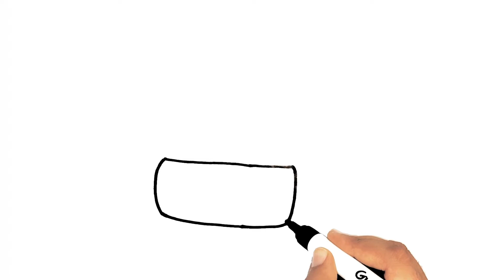Christmas Cap drawing and coloring | How to Draw Santa Claus Hat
Hello Friends
Let's Draw a Christmas cap for kids.